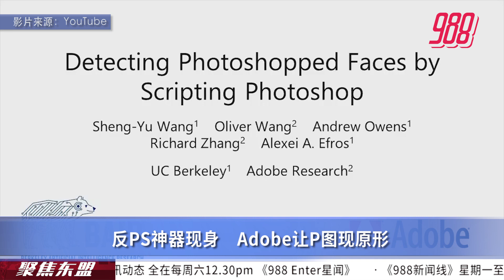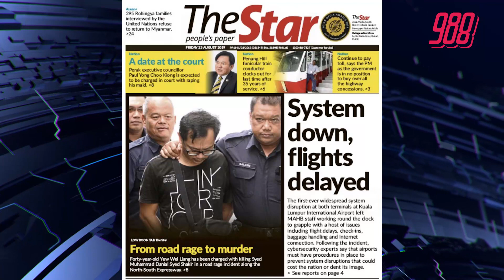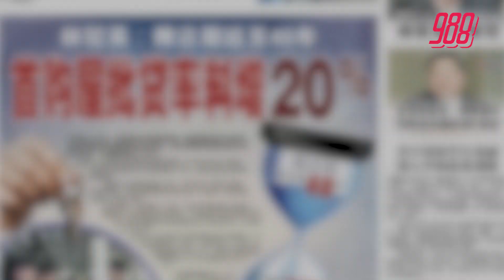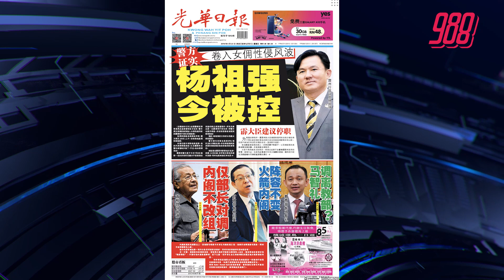一夜整容阳刚变秀气 牛车水嫦娥变美女了《聚焦东盟》23-8-19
聚焦东盟：一夜整容阳刚变秀气 牛车水嫦娥变美女了
国内新闻：小五女生向小六男生求爱 “咩世界”

主播：淑婷